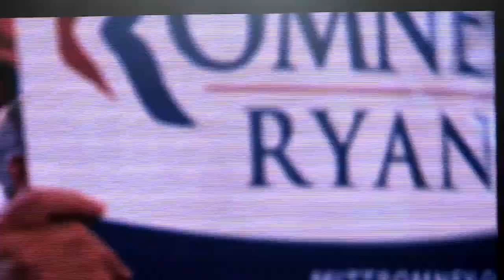RomneyConvention3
Republican National Convention August 2012 in Tampa, Florida.  Rand Paul, Paul Ryan and Clint Eastwood speaking.